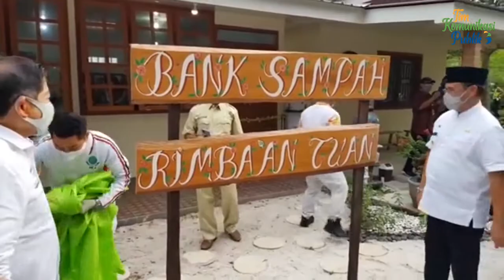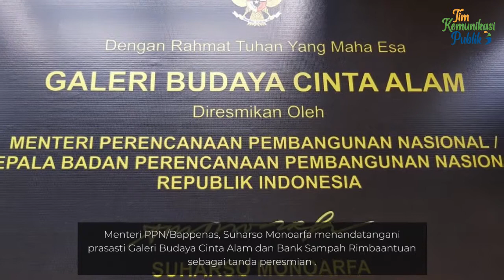PERESMIAN GALERI BUDAYA CINTA ALAM & BANK SAMPAH RIMBAANTUAN OLEH MENTERI PPN/KEPALA BAPPENAS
Menteri PPN/Kepala Bappenas dalam rangka melakukan kunjungan kerja ke provinsi Bangka Belitung. Meresmikan Galeri Budaya Cinta Alam & Bank Sampah Rimbaantuan.

Jakarta, 14 September 2020